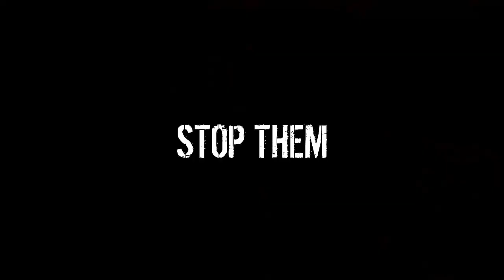New Co-Op VR Zombies Shooter | EXCLUSIVE Gameplay | Death Harvest VR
Exclusive VR gameplay coverage on Hard Mode!

This is gameplay of the upcoming VR 4 player Co-op Zombies shooter - Death Harvest VR. I got to play with the developers using a custom build. This is pre early access gameplay and  the game is not in its final state, so please bare that in mind.

If you like games like After The Fall, Pavlov Zombies, Arizona Sunshine & Survival Nation, this could be the next big co op VR Zombie Game for you.

Please give your thought,  feedback and ideas in the comments down below.

Death Harvest VR is a cooperative indie VR game in which players assume the role of a group of survivors from the Boston's combat unit - the Reapers. Fight for the survival of your colony in a post-apocalyptic world full of zombies.

Begin The Harvest of Death using many tools of destruction. Think your strategy through and respond to the changing conditions. Remember that your survival is not everything. Lives of many civilians depend on whether you fulfil the given task.